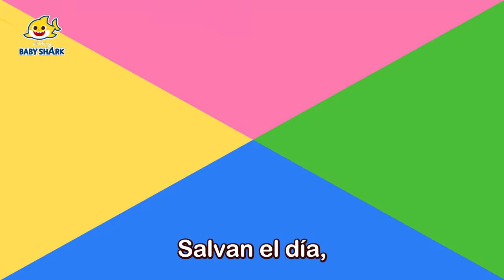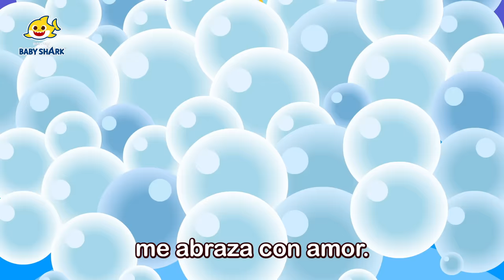Eres el Mejor Papá del Mundo | Feliz Día del Padre | Canciones Infantiles | Baby Shark en español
¡Te amo mucho, papá!

00:00:00 Feliz Día del Padre con Tiburón Bebé
00:01:16 Para Nuestro Hijito
00:05:22 ¡Aquí Estás! Tiburón Bebé Niñero en el Parque Temático de Dinosaurios
00:13:45 ¿Dónde Está Tiburón Papá?
00:14:32 Johny, Johny, Sí Papá
00:15:51 ¡El Agente de Policía Está Herido!
00:24:48 Puff Puff Jugando al Escondite con la Familia Tiburón
00:30:23 ¿A Dónde Fueron Mis Colores?
00:33:27 Hospital de Niños
00:42:26 Jugando al Escondite con la Familia Tiburón Zombi
00:52:24 Veo, Veo Ladrones de Dinosaurios